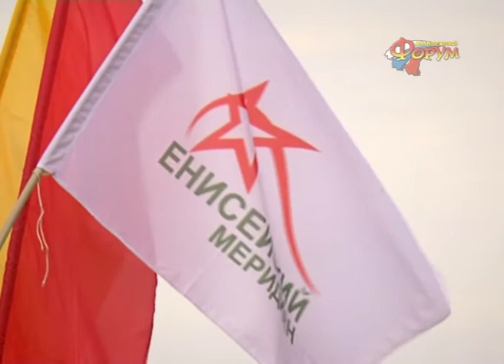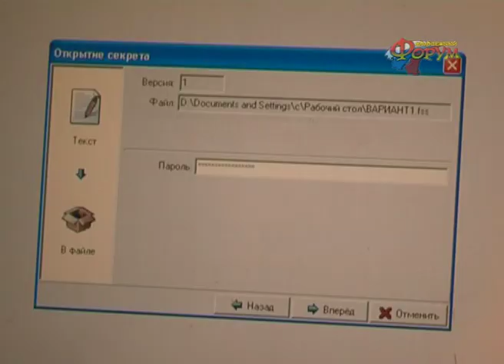Молодежный Форум №38/2011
В поселке Кедровый прошел очередной этап военно-спортивной игры «Енисейский меридиан»

Автор: Сергей Цветков,  Виталий Сорокин, Алексей Травин, Роман Фоминых.